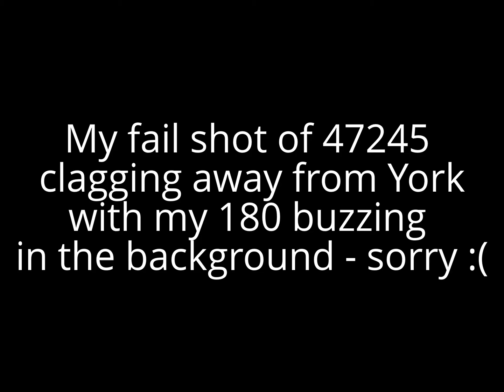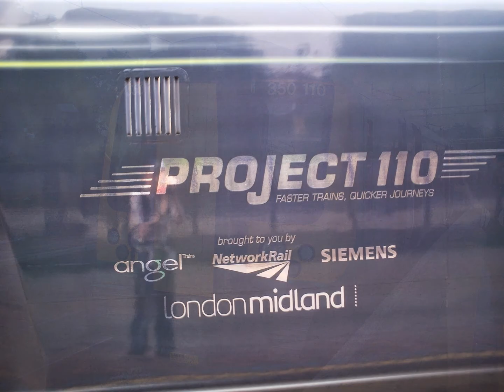Railtours + Locos at York, Depot Passes & '110' Haulage ;) - 6th July 2013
Here is my vid of my take on Mallard 75th, hence the shots at York:

First is depot pass at Wembley + Willesden.

Then a shot of 37's 423 & 402 stabled at York station sidings.

Then 47245 backs in the stock for the return trip of 'The Yorkshireman'.

47245 idling in York (a I knew I WOULD miss it departing)

East Coast HST enters York.

Fail shot of 47245 clagging away from York with my 'Booked' 180 clearly buzzing in the background! -_-

On board the 180 filming the ECS EMT HST Charter rolling in from Neville Hill Depot Leeds.

Then a depot + station pass at Doncaster.

Then a depot + station pass at Peterborough.

Then 350110 'Project 110' leaves Berkhamsted north after haulage on her...WITH TONES! :D

And finally Pendo 44 passes north through Berko...WITH TONES, also.